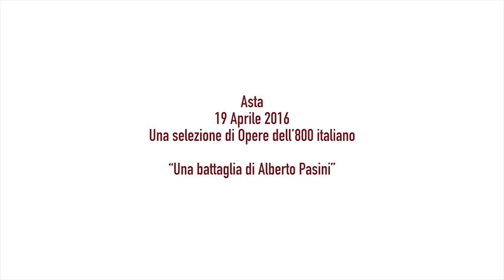Una selezione di opere dell'800 italiano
Firenze, 19 Aprile 2016